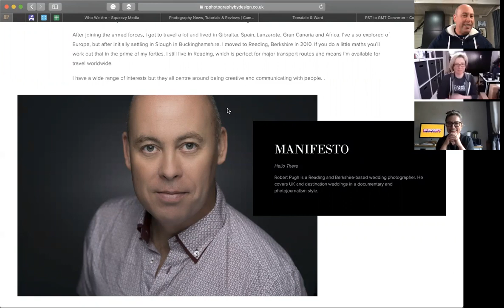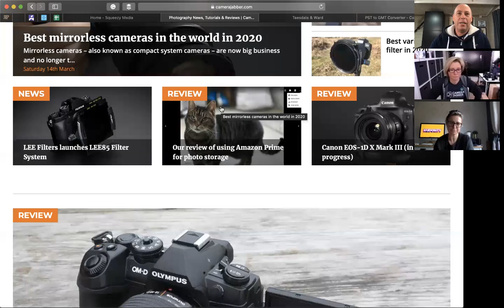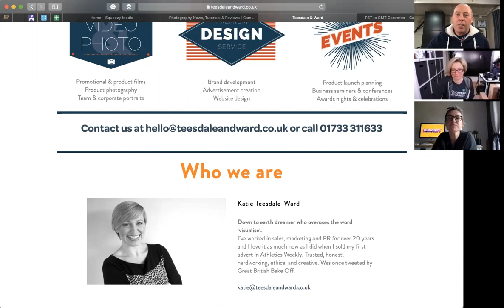Keeping Positive In Photography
Webinar - Host: Robert Pugh
In this difficult time to be self-employed or a business owner, I’ve reached out to some of my close friends who also own their own businesses and to see if we can give you some advice on how to deal with the situation, and how to move forward, and also how to turn this into a positive outcome.

With each interview, I’ll cover different topics from Business, SEO, Book Keeping and how we can get through this keeping yourself active.

so I’d like to introduce my two guests today.￼

Quick overview: Journalist, Photographer, Founder of SheClicks, Co-founder of Camera Jabber and Squeezy Media. Angela also tests and reviews cameras and photographic products.

Quick overview: Confidence coach and motivator.